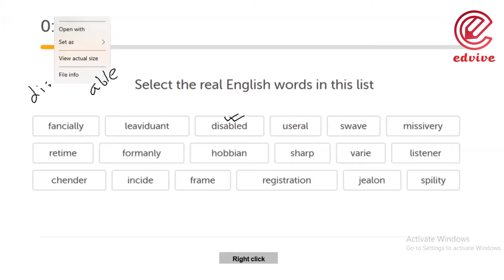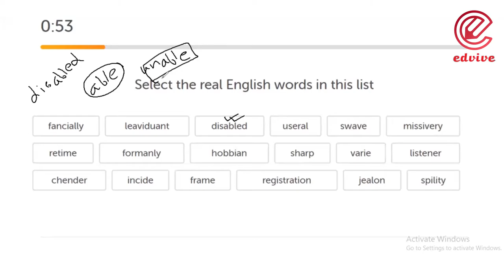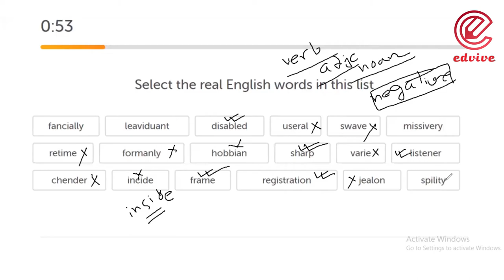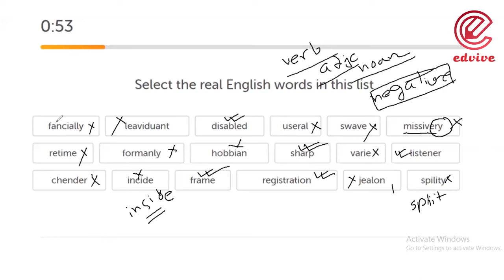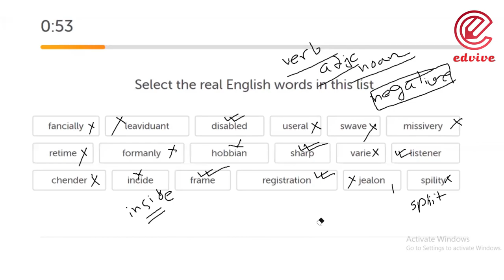Edvive DET Lesson 07: Recognizing Real English Word - 02